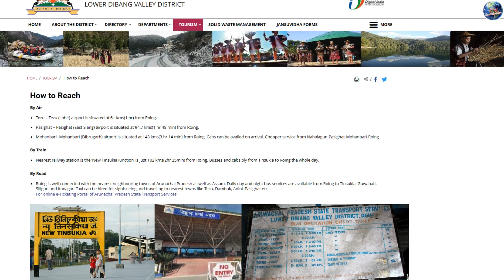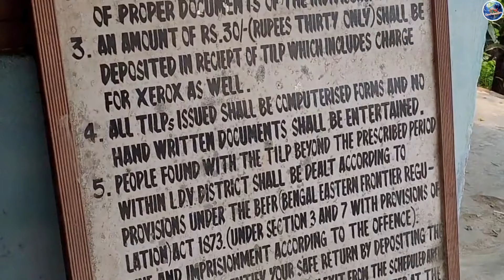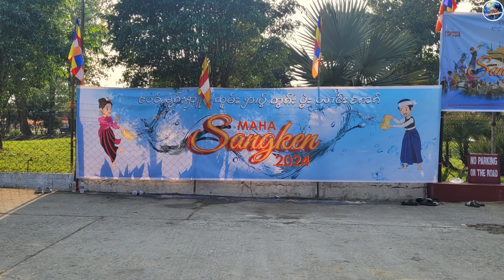Offbeat Arunachal: Bomjir-Tezu-Namsai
let's venture to discover the offbeat destination in the northeastern region of India, where majestic mountains embrace flowing rivers. Experience the thrill of crossing north-eastern India's longest Dhola Sadiya Bridge, and spend the night in a river camp tent, nestled by the flowing river and surrounded by majestic mountains, while immersing yourself in the refreshing chill of the river water. Don't forget to visit the Golden Pagoda, adding a touch of serenity and spirituality to your journey. Mitro, I am Rudradeb and welcome you all to my youtube channel Earthdweller Rudra. In 2 days journey I will take you to some incredible locations of Arunachal Pradesh which is the border state of assam and the land of rising Sun.

Contact travel booking: 1. Balaji Travels: 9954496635;
2. Odyssey Travel, Dibrugarh Taxi Service for Assam & Arunachal Pradesh: 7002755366

Camera: Samsung Galaxy 20 FE 5G
DJI OM 5-Handheld 3-Axis Smartphone Gimbal Stabilizer with Grip Tripod

Bomjir River Camp:
the river camp is just at the side of the Dibang river. It has both the facilities of accommodation of tent and cottages. we had booked tent which has one large king sized bed and attached bathroom. the camp has room service of lunch and dinner, while the breakfast one had to take at a designated area.
Sisar Bridge of Dambuk:
Our route led us beyond Bomjir, spanning across to the picturesque Sisar bridge, nestled not far from the village of Dumbuk and a bit beyond our intended destination. This bridge, arching gracefully over the shimmering waters of the Sisar River, stands as a testament to nature's artistry. Adjacent to it lies a serene picnic spot, inviting travelers to pause and revel in the tranquility of their surroundings.
Parsuram Kund:
this sacred site draws countless pilgrims, especially during the auspicious Makarsankranti, enduring cold winds to bathe in its holy waters. Despite accommodation challenges, devotees gather, joined by sadhus from distant lands, fostering a sense of spiritual camaraderie amidst the serene backdrop of the Lohit River.
Golden Pagoda:
Arunachal's picturesque landscape towards the Golden Pagoda in Namsai. Across 70 kilometers, winding roads unveiled verdant rice fields and quaint villages. At the Pagoda, its golden facade gleamed under the sun's radiance, welcoming us to tranquility. Inside, monks' chants echoed amidst murals depicting Buddha's tales.
00:00 Introduction
03:00 Dhola Sadiya Bridge
04:30 Sisar Bridge
05:51 Bomjir River Camp
06:55 Naruk River view Resort
08:31 Sally Lake
10:18 Dibang River Bridge
12:54 Parsuram Kund
14:52 Golden Pagoda, Namsai